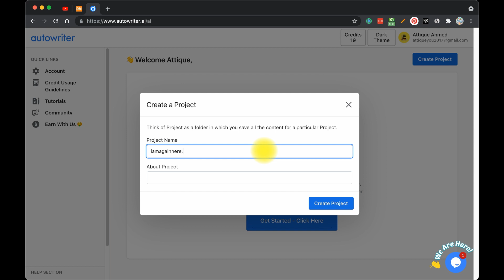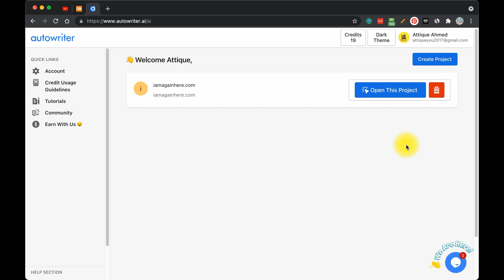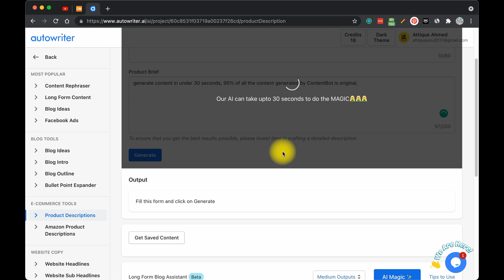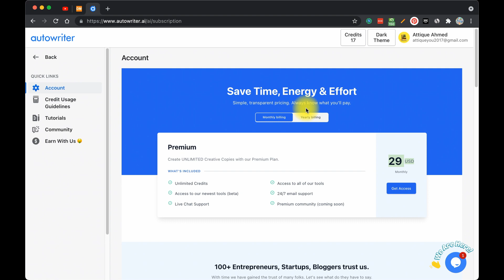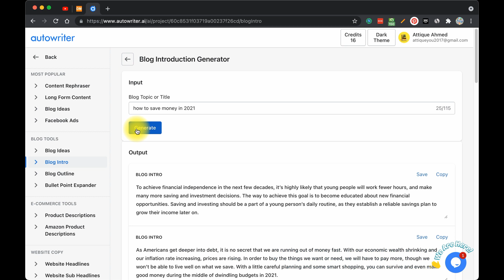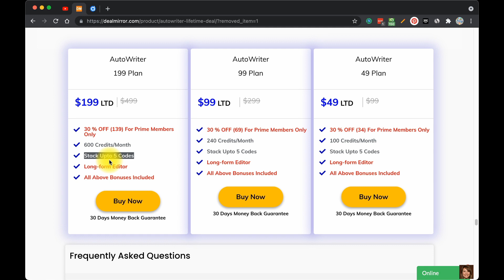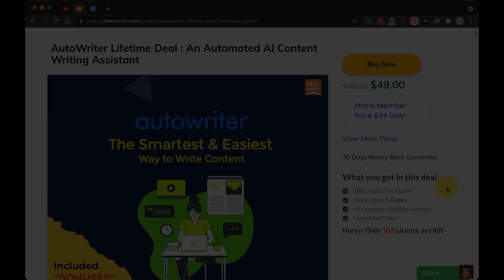Auto Writer Lifetime Deal 2021 | Auto Writer App | Best Ai Content Writer in 2022 | Iamagainhere.Com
Auto Writer Lifetime Deal 2022.

👉Checkout Books on Amazon

Ytshortvideos.com